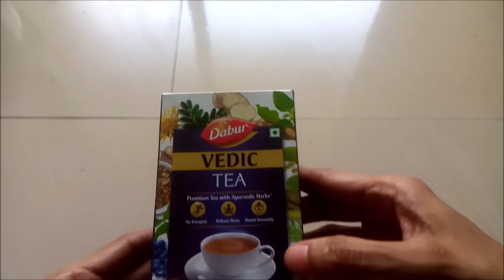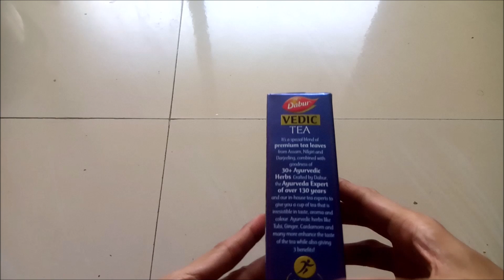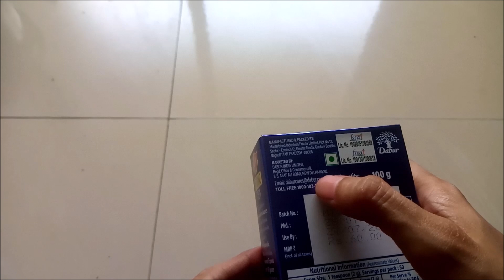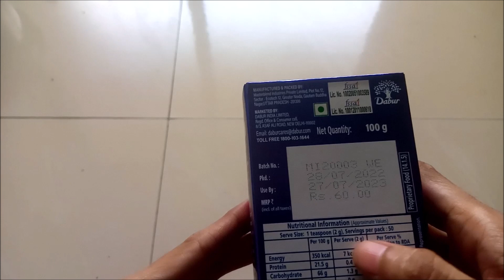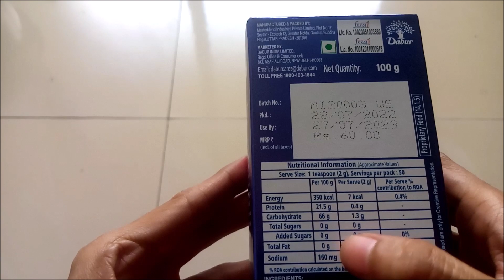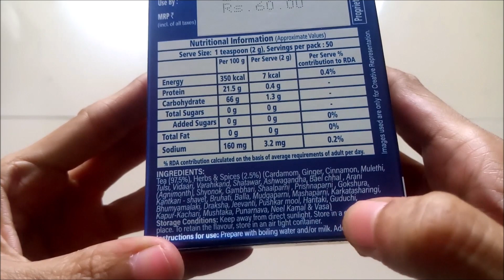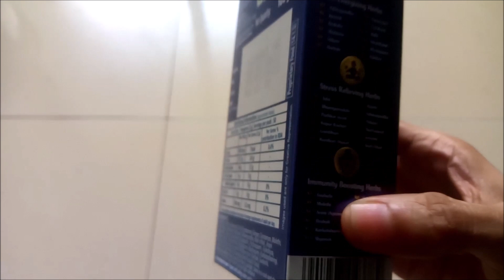DABUR VEDIC TEA| AYURVEDIC HERBS TEA POWDER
HELLO FRIENDS,
Here we see DABUR VEDIC TEA| AYURVEDIC HERBS TEA POWDER.